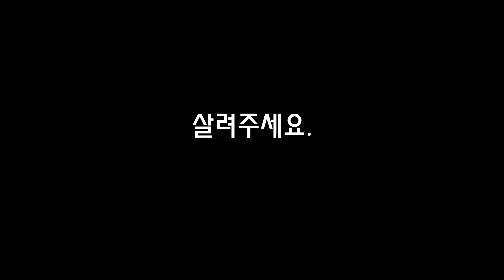우리들의 배스낚시 인생 ~ 장마후 오름수위 낚시 (계룡저수지)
와배스가 장마 오름수위 낚시를 다녀왔습니다~!
필드는 계룡저수지~~
배스낚시가 항사 쉽지 않죠~~저두어렵네요~
그래도 모두 긍정적 으로 이겨낸다면 좋은 결과가 있을지도?

궁굼하신 사항은 댓글로 남겨주세요